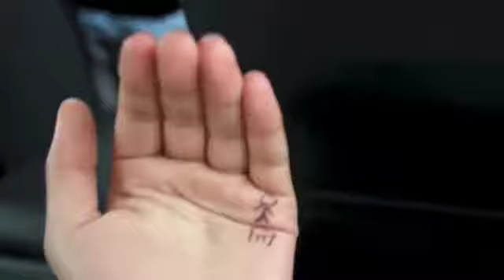Utah 2014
utah